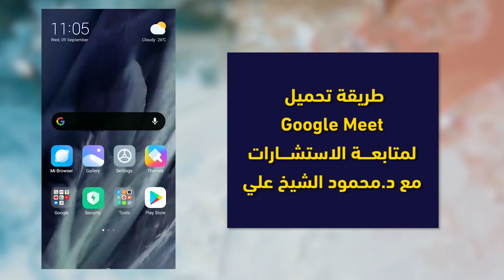شرح تطبيق Google Meet للاستشارات المباشرة